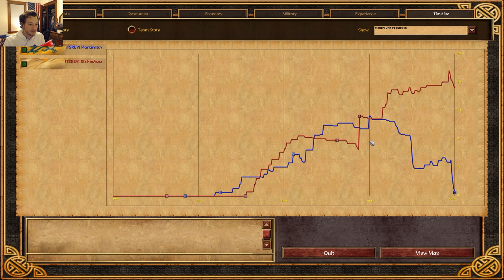Portugal Water BOOM!!! | Strategy School | Age of Empires III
A highly requested strategy - it is Portugal's water boom! An amazingly fun and effective strategy - you have to give this one a try! It goes great with a fast industrial followup or even revolution. Do what you enjoy most!

Follow me on steam: SamuraiRevolution